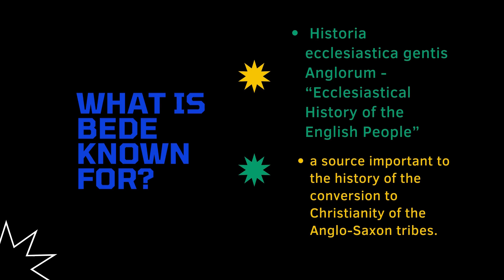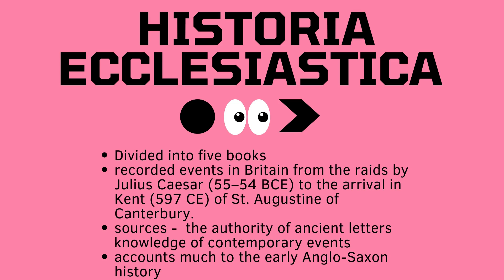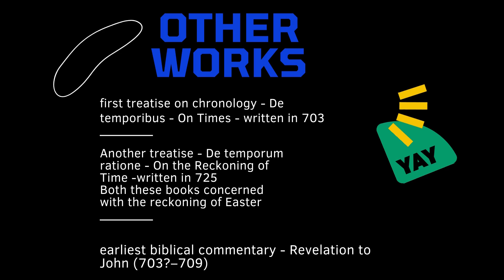THE VENERABLE ST.BEDE HEL SHOT SERIES#4